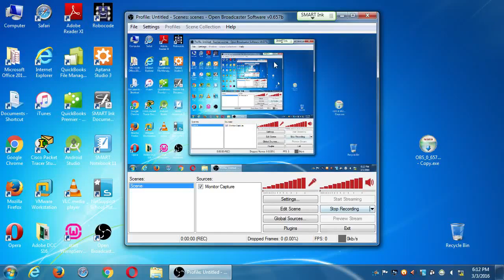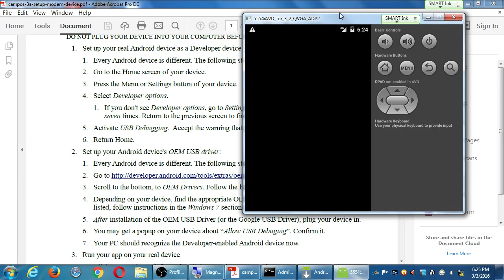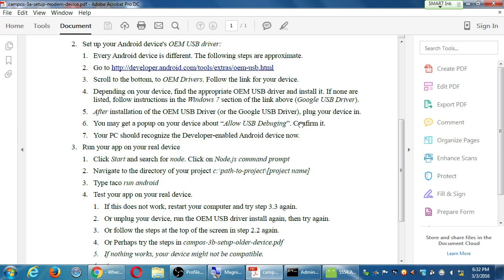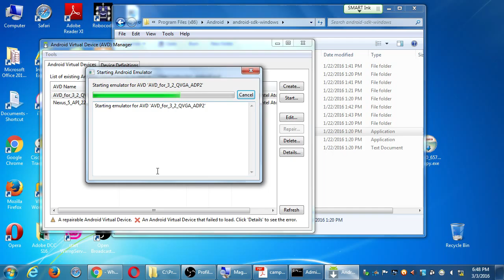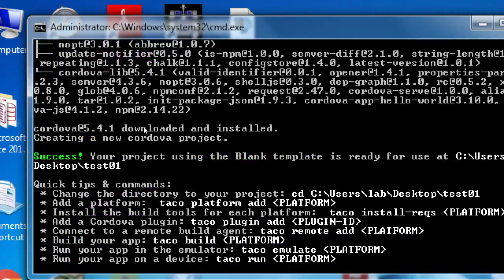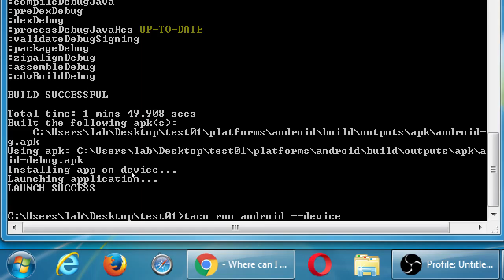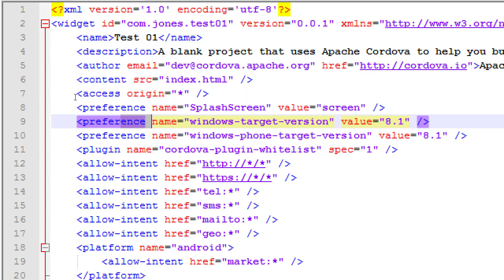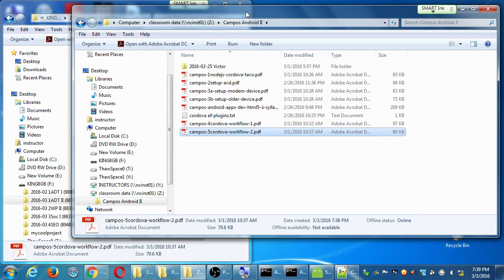SDCE Mar16 Android II 2016 03 03 A